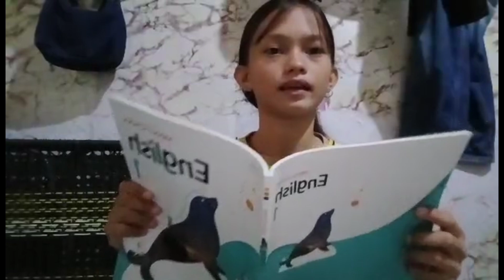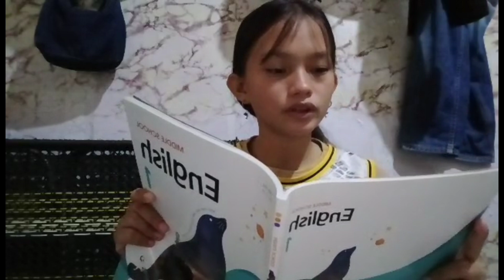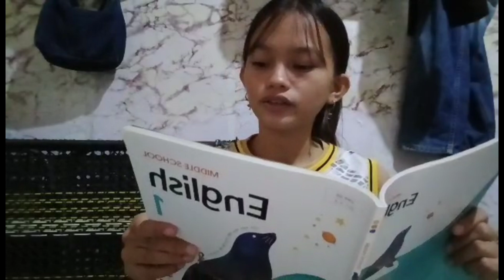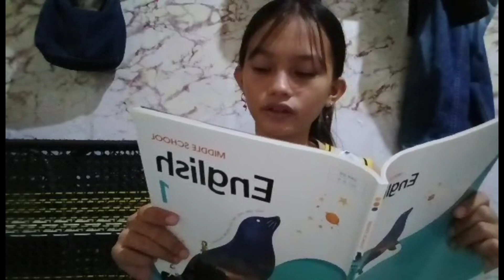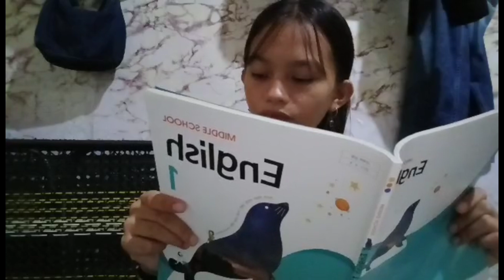Lesson 6. Blackie the Ship's Cat